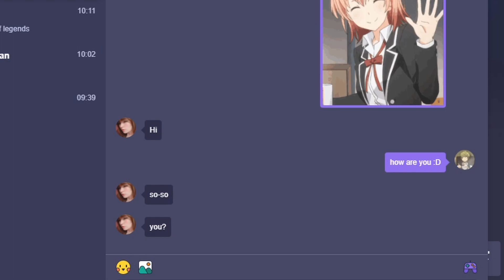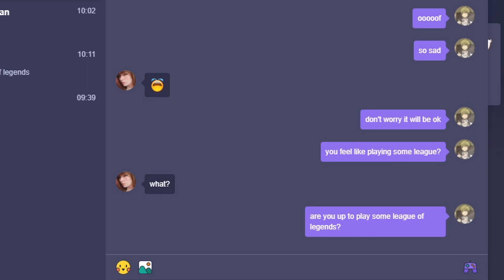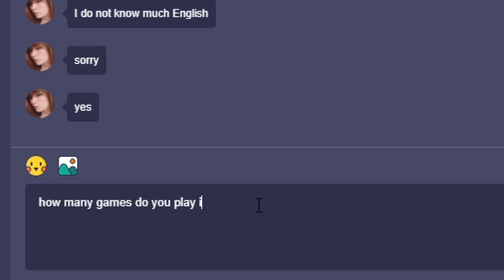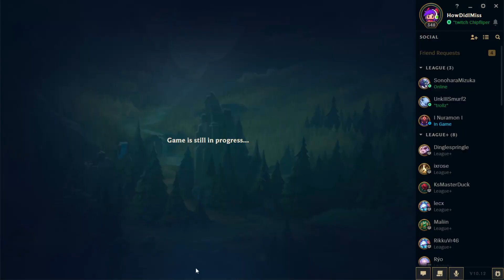Playing With An E Girl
Thanks to the E-Girl she was very friendly and nice!

Cya guys in the next video!